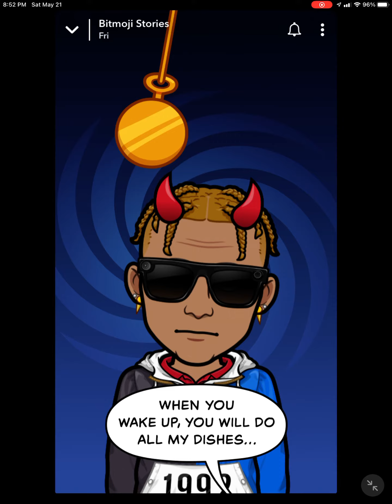You’re getting sleepy 😴😘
Black Owned TV
Follow Everywhere

Currently Focused On Happiness & Success. Join Our Communities & get a closer look at the relationship we have and how we do our family tings 🤪😜 If You Support our channel & want to donate, please Add ❤❤❤❤'s to any notes sections. Remember to invest in yourself & Support your kids and others. CreationDate Marriage #120420. Help invest in ACORNS

Greenlight Support TZkiddZ
TZkiddZ Greenlight Name:
Mj = Jordan
Kk = R’Kayla